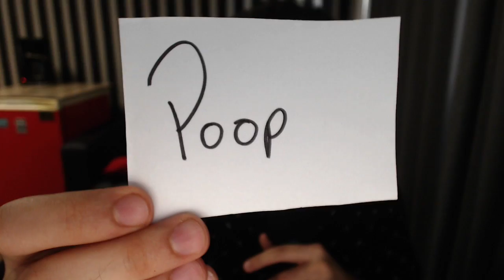5 FORMAS DE FALAR COCÔ EM INGLÊS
Se deseja perguntar algo sobre esse vídeo utilize a sessão de comentários do vídeo e farei o possível para te responder, ok?

Na minha nova plataforma online e profissional você pode aprender Inglês por 12x R$69,90 no boleto ou no cartão de crédito. Você pode saber mais informações e até mesmo contratar o curso pelo site abaixo, para dúvidas sobre o curso você pode também utilizar o WhatsApp.

✅IMPORTANTE: mande mensagem para o WhatsApp não ligue.

✅PS.1: Para ganharmos tempo se apresente e diga seu nome e sobrenome para eu adicionar, idade, cidade, status civil, nível de intimidade com o inglês e o objetivo do seu contato.
Por exemplo: interesse no curso online ou presencial no Rio de Janeiro.

Assim, poderei te ajudar e responder mais eficientemente!

Quer falar diretamente comigo?
O direct do Instagram é a melhor opção @paulonideck

🎯 Endereço do curso no Rio de Janeiro - RJ
Estrada dos Três Rios, 741 sala 510 (Ed connection) - Freguesia - Jacarepaguá.
Do lado da caixa econômica, tem estacionamento no local 🚗